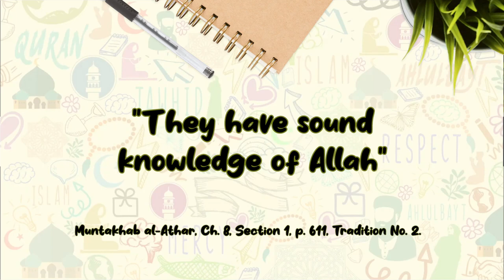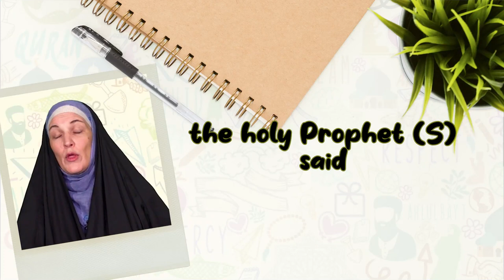A Commander’s Knowledge of Imam Mahdi (A.F.T) Sister Spade English - Islamic Pulse 4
Do YOU want to be a commander of the Savior of Humanity, Imam al-Mahdi (A), may Allah hasten his reappearance?

Well, if you do, there\'s a few things that you need to get straight, if you want to join the Camp of Truth, the camp of the Master of the Age, Imam al-Mahdi (A).

Now, what does knowledge have to do with all this, and most especially knowledge of Imam al-Mahdi (A)?

Furthermore, what does knowledge as regards to the Almighty Allah have to do with one being a commander in the army of the Savior of Humanity, Imam al-Mahdi (A)?

What does Imam Ali ibn Abi Talib (A) say about the companions of Imam al-Mahdi (A), may Allah hasten his reappearance?

And is this knowledge regarding the 12th divinely appointed, Imam al-Mahdi (A) limited to merely the genealogy of his eminence (A)?